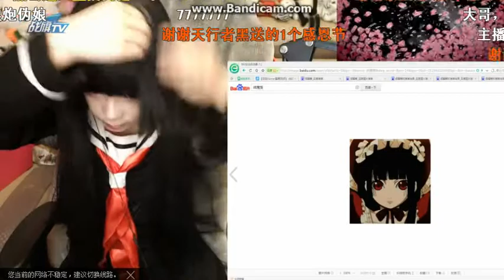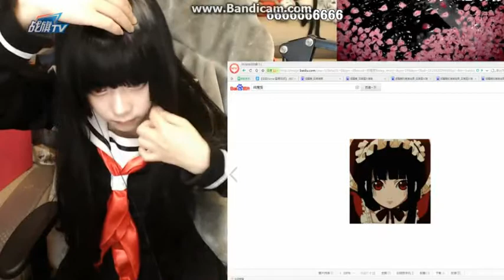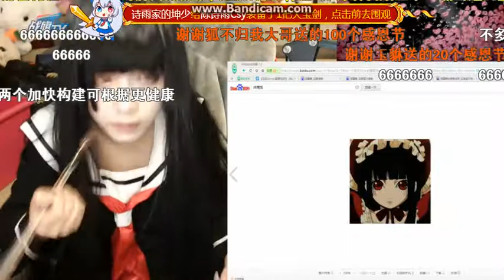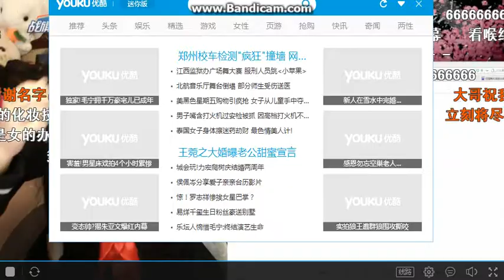X Heroes China 突击英雄 FPS+XH 狐霸主 活著好女仔